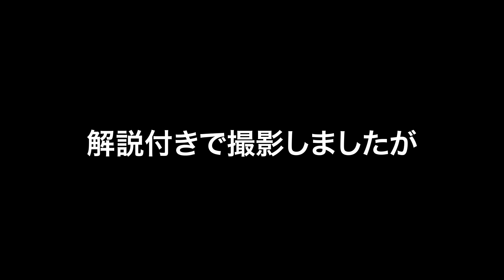【4分メイキング】赤外線受光部をつくってみた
電気工作初心者のナカムラ一等兵が、
赤外線銃に反応する受光部の作り方を説明します。

ブログには回路図など載ってます。